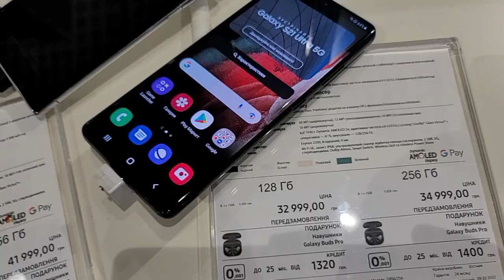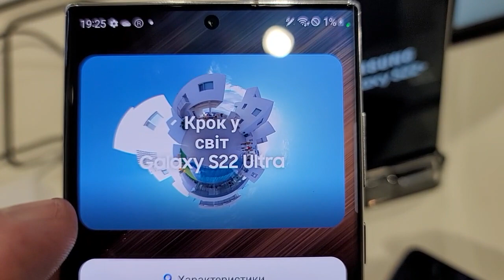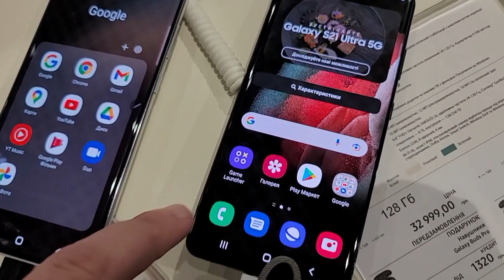samsung s22 ultra ХУЖЕ чем самсунг s21 ultra. Конкретные доказательства от профессионалов.